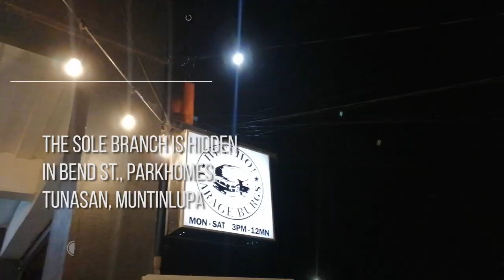Best Burger in Manila Below 300 Pesos - Food A Minute: Hey Ho Garage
For my first video in Food A Minute, I will feature one of my mains.
Hidden in the villages of Muntinlupa, this joint has been our regular spot.
No wi-fi, all good times with friends and family. But the best part is, the burgers are bomb! Most burgers are 1/3 Pound Beef and were creatively prepared.

Please enjoy this video, and I will hope to see you there when you try it yourself.

Have a wonderful one, guys!